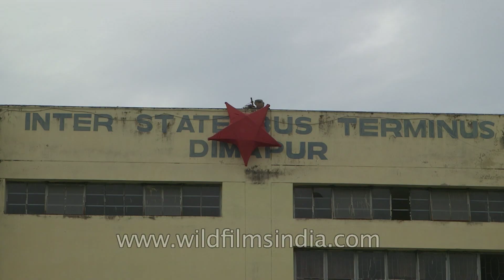Inter State Bus Terminus : Dimapur, Nagaland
Inter State Bus Terminus is situated near Purana Bazaar in Dimapur, Nagaland. The economic and developmental activities of Nagaland are centered around Dimapur. It is an important commercial centre for the region, acting as a gateway to Nagaland and the neighbouring state of Manipur. An increase of population and the related increase in the number of cars in the city has led to traffic jams in and around the Commercial areas of the city.

Dimapur is the largest city in Nagaland, India. In the Middle Ages, it was the capital of the Dimasa Kachari rulers. In the heart of the town there is an old relic of the Dimasa Kachari Kingdom which speaks about the once prosperous era. Dimapur is the 115 th most populous city in the country. It is located at 25°54′45″N 93°44′30″E and is bounded by Kohima district on the south and east, Karbi Anglong district of Assam on the west, the Karbi Anglong and stretch of Golaghat District of Assam, in the west and the north. Dimapur, from a Kachari word 'Dimasa' after the river which flows through it, is the gateway to Nagaland and its only railhead. The city also has the only functional airport in the state.

Source : Wikipedia